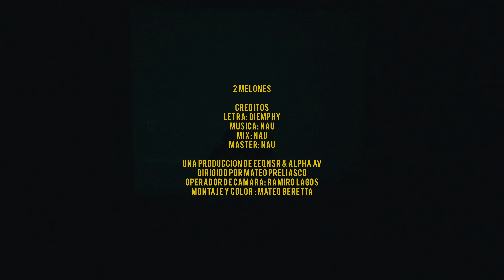8- 2 MELONES // Diemphy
2 Melones | Sangre Sudor y Respeto - Diemphy

¡Bienvenidos al lanzamiento oficial de Sangre Sudor y Respeto, agradezco a todos los que hicieron esto posible, y a ti por escuchar.